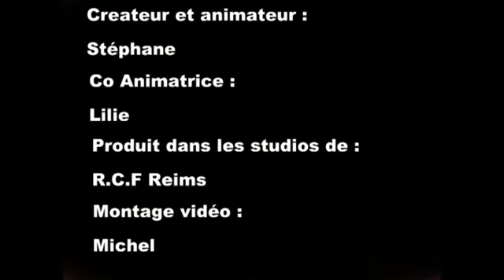Chronique cinema RCF Reims / Ardennes du 10 Avril 2018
Voici votre chronique ciné avec la sortie de TAXI 5 cette semaine...
Alors bonne semaine et bon films

et merci de partager un max...

Stéphane et Lilie